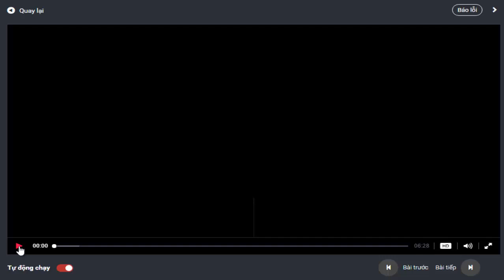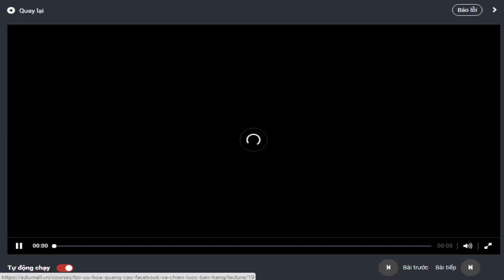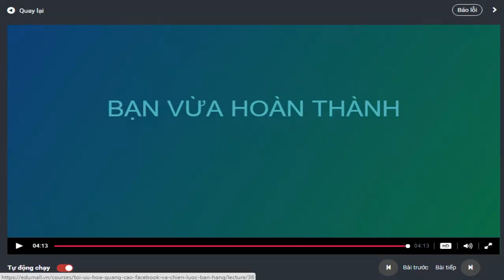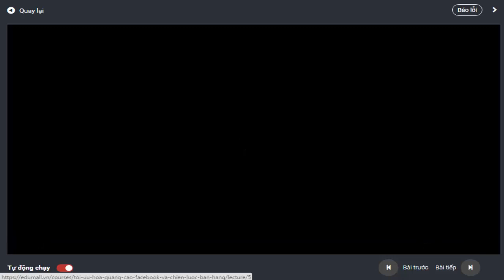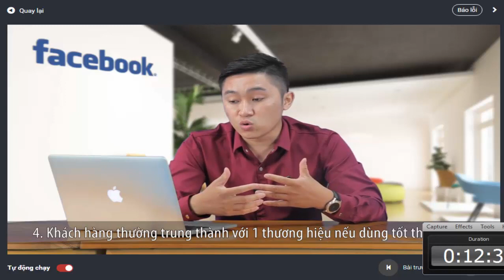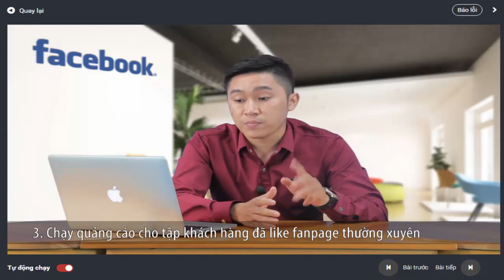Quảng cáo facebook Bai 28-29-30